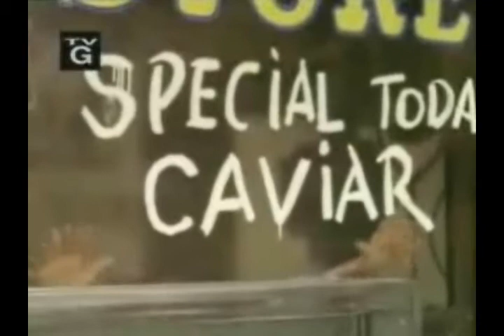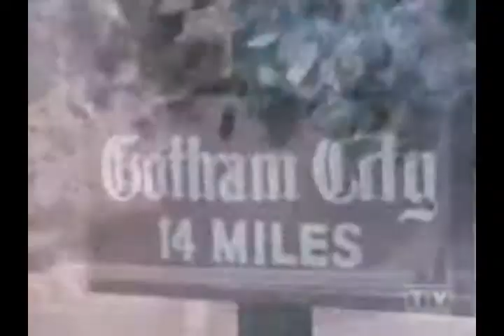BATMAAAAAN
FRESH F-PINGAS